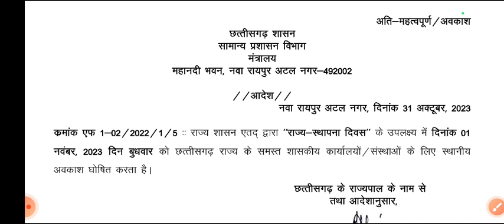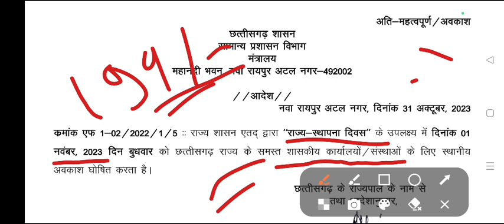1 नवंबर छत्तीसगढ़ राज्य स्थापना दिवस के लिए स्थानीय अवकाश के लिए जारी हुआ आदेश। छत्तीसगढ़स्थापना दिवस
छात्रावास अधीक्षक टेस्ट बैच
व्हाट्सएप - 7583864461